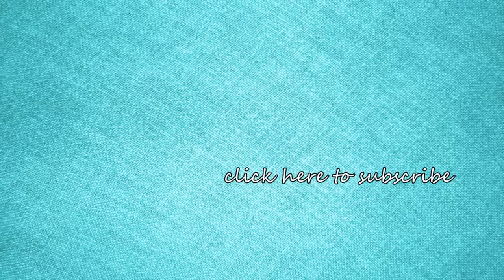Awesome Greenhouse Bell Pepper Farming - Modern Greenhouse Agriculture Technology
Greenhouse pepper production is based on a year long production cycle. Typically, seeding occurs in early to mid October, plants are moved from the nursery into the production greenhouses six weeks later, just before Christmas. Harvest begins in late March and continues through to the following November. It takes roughly four months from seeding to first pick.